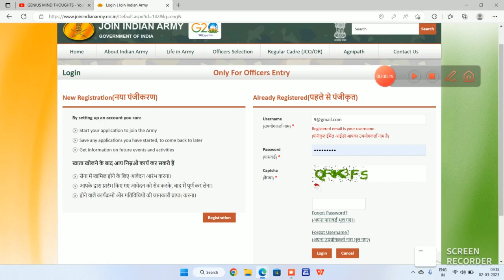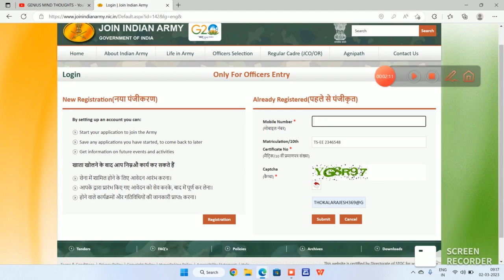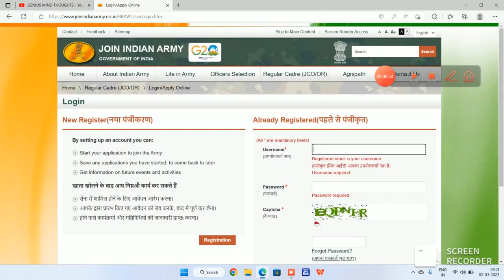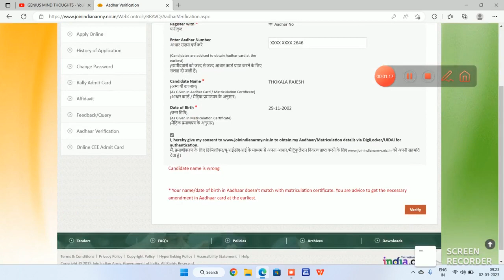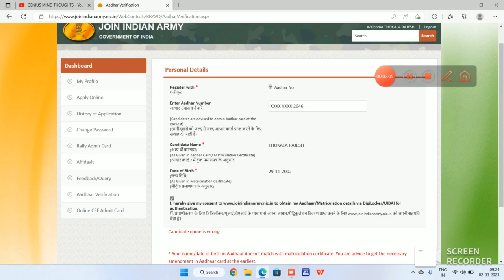CSC JOIN INDIAN ARMY 2023 ||DIGI LOCKER|| PROBLEMS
JOIN INDIAN ARMY 2023-24 AGNIVEER SECUNDRABAD
ARMY RECRUITING OFFICE, SECUNDERABAD
INVITES ONLINE APPLICATIONS FROM UNMARRIED MALE CANDIDATES FOR SELECTION TEST
FOR AGNIVEER INTAKE FOR RECRUITING YEAR 2023-24 UNDER AGNIPATH SCHEME
ONLINE REGISTRATION DATES FROM 16 FEBRUARY 2023 TO 15 MARCH 2023
ONLINE EXAM DATES : 17 APRIL 2023 ONWARDS
(APPLICATIONS INVITED FROM DOMICILES OF THIRTY THREE DISTRICTS OF TELANGANA STATE i.e.
ADILABAD, BHADRADRI KOTHAGUDEM, HYDERABAD, JAGTIAL, JANGAON, JAYASHANKAR
BHUPALPALLY, JOGULAMBA GADWAL, KAMAREDDY, KARIMNAGAR, KHAMMAM, KUMURAMBHEEM
ASIFABAD, MAHABUBNAGAR, MEDAK, MAHABUBABAD, MANCHERIAL, MEDCHAL MALKAJGIRI,
NAGARKURNOOL, NALGONDA, NIRMAL, NIZAMABAD, PEDDAPALLI, RAJANNA SIRCILLA, RANGAREDDY,
SANGAREDDY, SIDDIPET, SURYAPET, VIKARABAD, WANAPARTHY, WARANGAL, HANUMAKONDA,
YADADRI BHUVANAGIRI, MULUGU AND NARAYANPET
MOBILE PHONES/SMART WATCHES/ELECTRONIC DEVICES
WILL NOT BE PERMITTED IN TESTING AREA
SELECTION IN THE INDIAN ARMY IS „FAIR & TRANSPARENT‟ AND ON MERIT ONLY. AT NO STAGE ANY BRIBE IS TO BE PAID TO
ANYONE FOR SELECTION OR RECRUITMENT IN THE INDIAN ARMY. CANDIDATES SHOULD NOT FALL PREY TO UNSCRUPULOUS
PERSONS POSING AS RECRUITING AGENTS.
IMPORTANT NOTIFICATION TO CANDIDATES
1. For Recruiting Year 2023-24, the recruitment of Agniveers will be carried out in two phases:-
(a) Phase I - Online Computer Based Written Examination (Online CEE)
(b) Phase II - Recruitment Rally.
2. Procedure for Online Registration
(a) All candidates to log in to joinindianarmy.nic.in, check their eligibility status and create their profile.
(b) Online Registration (submission of application) will commence from 16 February 2023 to 15 March 2023.
examination. The candidate on successfully filling the application will be directed to SBI portal through a link on the website.
At the SBI portal make payment of Rs 250/- plus Bank charges as applicable. The payment can be made through any of these
payment options available:-
(i) Payment Gateway Facility through Maestro, Master Card, VISA, Rupay Cards both Credit & Debit of all
major banks.
(ii) Internet banking of SBI and other banks.
(iii) UPI (Bhim)
(d) Duplicate/Incomplete/Erroneously filled application will be rejected.
(e) Candidates are required to have an active email & mobile number which will be used for further
communication.
(f) Candidates should apply only once in response to this notification.
(g) Candidates must indicate five choices of the exam centre. All Possible effort would be taken to allot exam centre
based on first three choices.
(h) Request for change of exam centre or date of selection test will not be entertained.
(j) Candidates not reporting for the test on due date & time will not be accommodated on other dates.
(k) Candidate should enter AADHAR number in online application.
(l) For online registration & online application, assistance will also be provided to candidates at ARO Secunderabad on
working days from 1000 Hours to 1400 hours.
3. Online CEE.
(a) Category wise link has been provided on JIA website to enable candidates to practice online CEE as per their
category. All candidates are advised to carry out practice at least once before appearing for actual CEE.
(b) Animated videos “How to Register” and “How to Appear for online CEE” are available on
4. Candidates are advised to upload only recent colour photographs on JIA website. In case of uploaded photographs not
matching with face, candidate will not be allowed to appear in the online CEE.
5. Candidates are to reach at the examination Centre with colour print out of admit card. Candidates shall be debarred from
appearing in online test in case anomalies/irregularities / incorrect information are observed during initial verification at the
examination venue or at any subsequent stage of selection process.
6. The candidates should carry his AADHAR Card (as displayed on the Admit Card) as proof of identity whenever they report for
the Selection Test (Phase-I & II) and Medical Test.
7. Details about required educational qualification, physical/medical standards and job specification are available on
under the candidate’s login and this information can be accessed by the candidate without signing in.